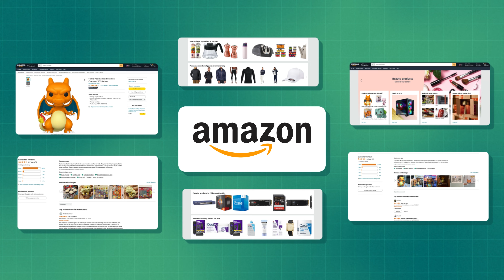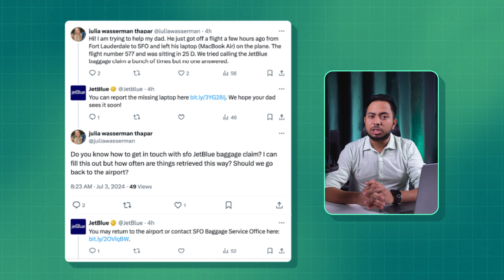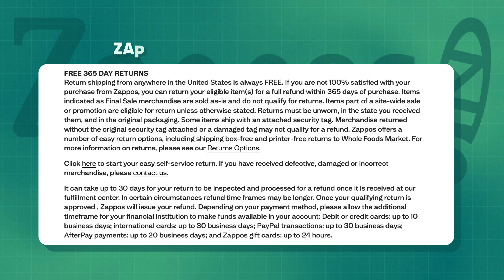Effective Customer Service Strategies to Retain Customers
Discover the secret to turning one-time customers into lifelong fans. This video reveals 7 proven strategies to elevate your customer support game. Learn how to create seamless experiences, anticipate customer needs, harness the power of social media, and measure what truly matters. Say goodbye to customer complaints and hello to a thriving customer base.